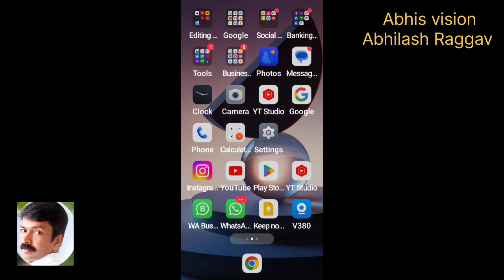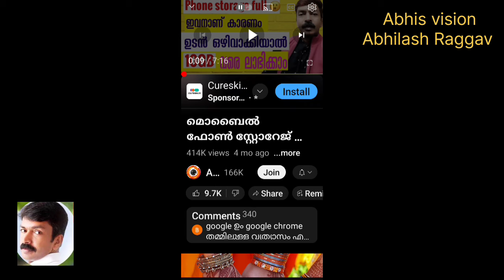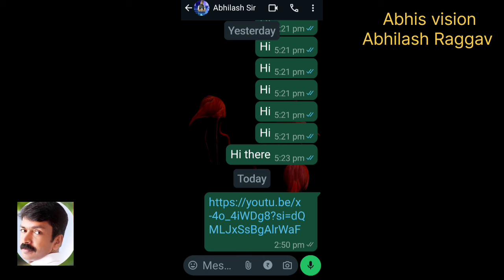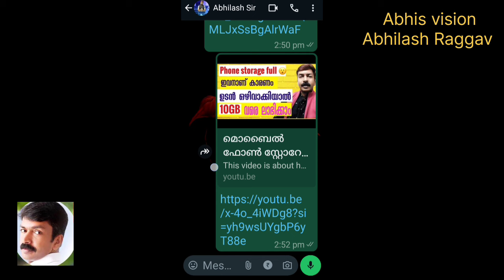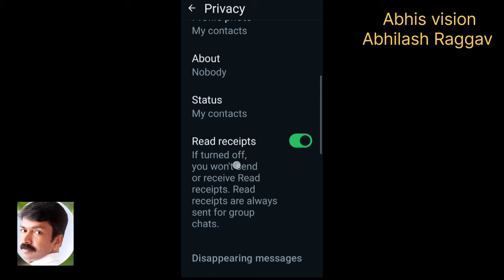ഇത് മറക്കല്ലേ പണിയാകും 😮 | How to share YouTube videos to WhatsApp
In this video we are talking about how we can share YouTube videos to WhatsApp

how to share youtube videos to whatsapp malayalam,
youtube video share whatsapp malayalam,
how to share a youtube video to whatsapp,
how to share vn video to whatsapp malayalam,
how to send long video on whatsapp in malayalam,
how to put status on whatsapp from youtube in malayalam,
how to share youtube video to whatsapp,
whatsapp long video send malayalam,
how to share youtube video in whatsapp,
whatsapp one view video download malayalamhow to share youtube videos to whatsapp,
how to share videos from youtube to whatsapp status,
how to share youtube video on whatsapp group,
how to share youtube video in whatsapp without link,
how to share youtube videos in whatsapp status,
how to share youtube videos in whatsapp,
how to share youtube video in whatsapp status without link,
how to share youtube video in whatsapp channel,
how to post youtube videos in whatsapp status,
how to share youtube video on whatsapp status in tamil,
how to share a youtube video on whatsapp without link,
how to send youtube video to whatsapp without link,
how to share youtube video link to whatsapp,
how to share youtube video link in whatsapp status,
how to share youtube link on whatsapp,
how to share youtube link on whatsapp with time,
how to share youtube link on whatsapp with thumbnail,
how to share youtube link on whatsapp story,
how to share a youtube video on my whatsapp status,
how to share youtube videos on whatsapp status,
how to share youtube videos on whatsapp,
how to share youtube videos on whatsapp without link,
how to post youtube videos on whatsapp status,
how to post youtube videos on whatsapp status without link,
how to download and share youtube videos on whatsapp,
how to share part of youtube video on whatsapp,
how to share youtube video on whatsapp with play option,
how to share youtube playlist on whatsapp,
how to share youtube post on whatsapp,
how to share youtube reels on whatsapp status,
how to send youtube video to whatsapp status without link,
how to share youtube video on whatsapp status sinhala,
how to share youtube video on whatsapp story,
how to share youtube channel link on whatsapp status,
how to post youtube link on whatsapp status,
how to share youtube shorts on whatsapp status,
how to share youtube video on whatsapp with time,
how to send youtube video to whatsapp,
how to share youtube video on whatsapp status,
how to share youtube video on whatsapp status without link,
how to share youtube video on whatsapp,
how to share youtube video on whatsapp channel,
how to share youtube video on whatsapp without link,
how to share youtube short video on whatsapp without link Malayalam

Thanks
Abhilash Raggav